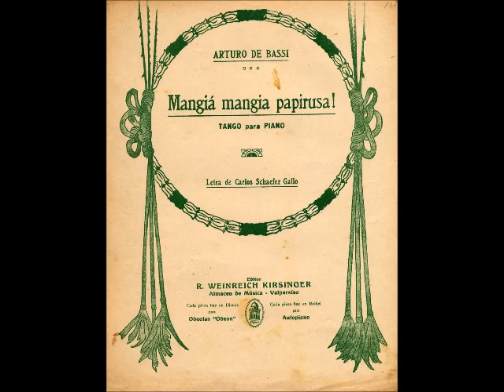MANGIA MANGIA PAPIRUSA - TANGO - ARTURO DE BASSI & CARLOS SCHAEFFER GALLO - 1922